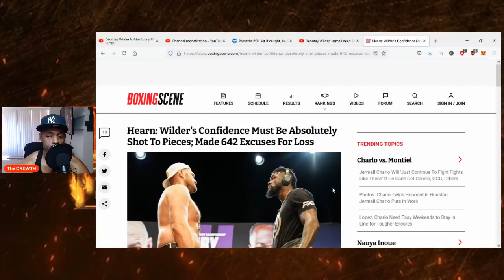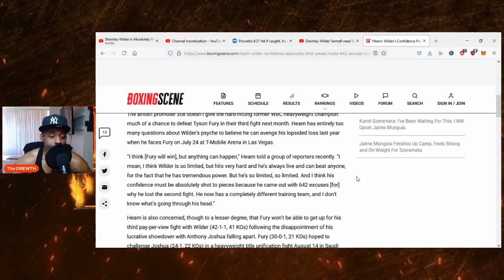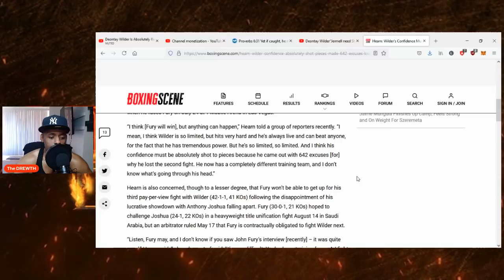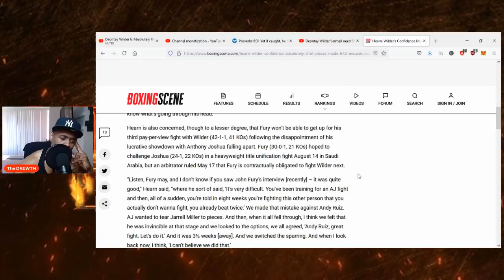Eddie Hearn's 2 cents on Wilder vs Fury III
Eddie Hearn gives his opinion on how he thinks Wilder vs Fury III plays out.